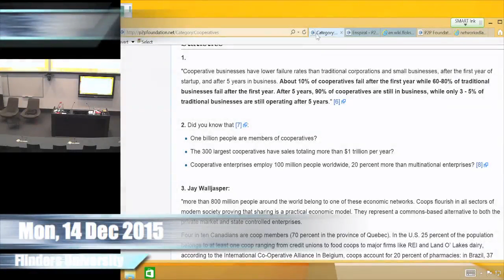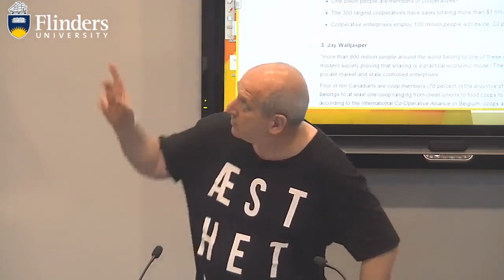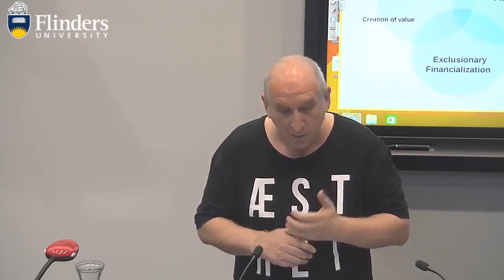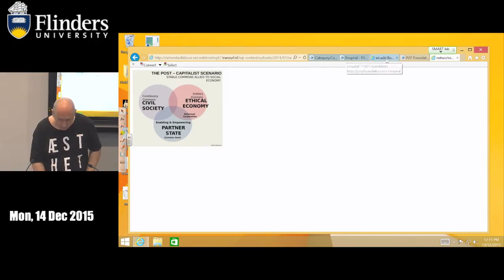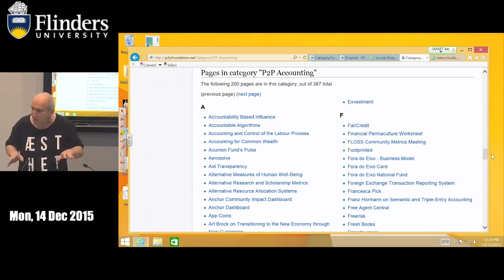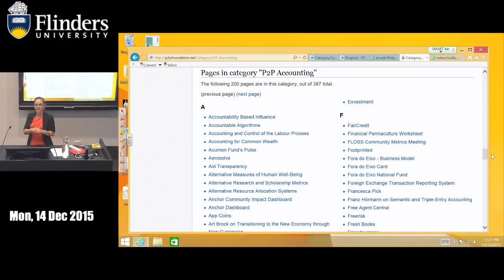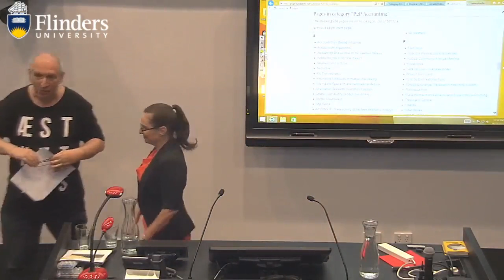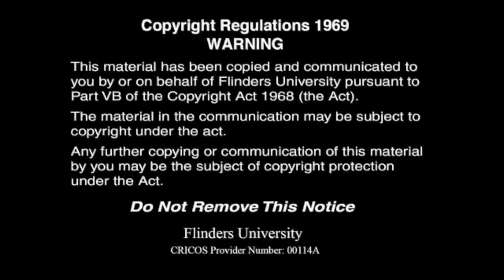Michel Bauwens presents at the Flinders New Venture Institute Part 2 of 2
Peer to Peer expert Michel Bauwens was brought to Adelaide for a series of meetings and presentations in December 2015 by The Office of Green Industries SA. This is part one of a two part presentation at Tonsley.